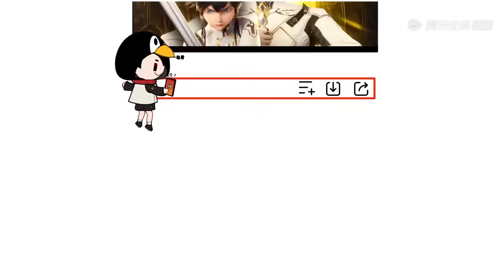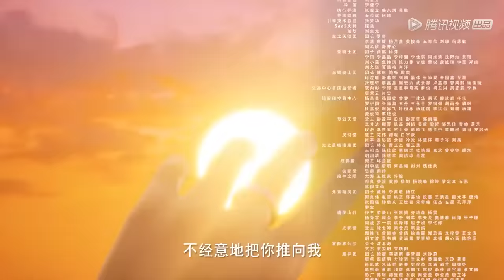ENG SUB《神印王座》Throne of Seal EP26 | 龙皓晨对战强敌，身份曝光! | 腾讯视频 - 动漫